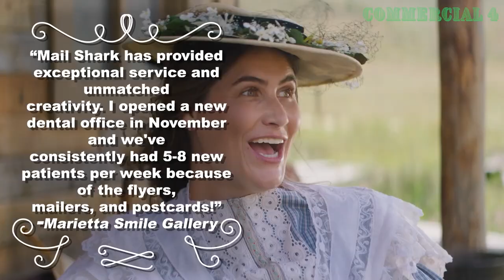Spokesman Commercial Clips | Acting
We're updating my commercial acting reel!
Which clip is your favorite from this Mail Shark series?

0:00 Commercial 1 with James Jamison
0:14 Commercial 2 with @BrysonAlejandro
0:42 Commercial 3 with James Jamison, @jadegottfredson7735
1:01 Commercial 4
1:22 Commercial 5 with Drake Lucas

Actors: James Jamison, Bryson Alejandro, Jade Gottfredson, Drake Lucas, Featured Actors: Eli Dansie, Louey Dansie, Lois Davis, Tanner Rahlf, and @bjwhimpey

📍 Goldenstone Ranch/Rogers Ranch and Western Town
📍 Peoa, UT